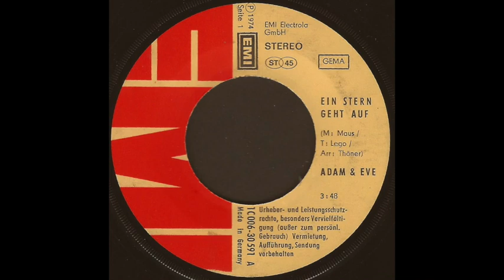Adam & Eve - Ein Stern geht auf - 1974